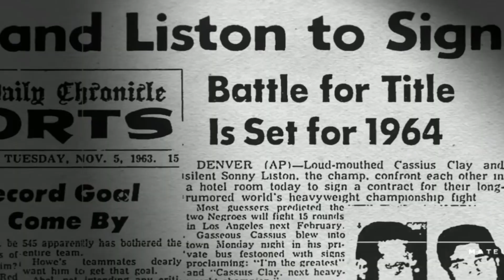!! MUHAMMED ALI IS THE GOAT GREAT FOOTAGE !!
LOVED MAKING THIS SERIES ABOUT THIS AMAZING MAN RIP 'LET ME KNOW WHAT I SHOULD DO NEXT MAKE SURE YOU LEAVE A LIKE AND SUBSCRIBE FOR MORE GREAT FOOTBALL AND  MOTORSPORT CONTENT 😎
MAN FC - YouTube  😎
111% 111/100